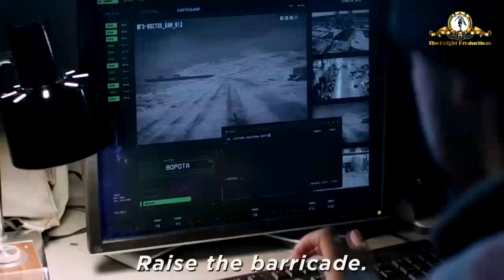Fast & Furious 8 Full Movie Review & Explained in Hindi 2015 | Film Summarized in हिन्दी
Fast & Furious 8 Full Movie Review & Explained in Hindi 2015 | Film Summarized in हिन्दी The Fate of the Furious Full Movie Review & Explained

Credits:  ​    Original Film
    One Race Films
    China Film
Universal Pictures